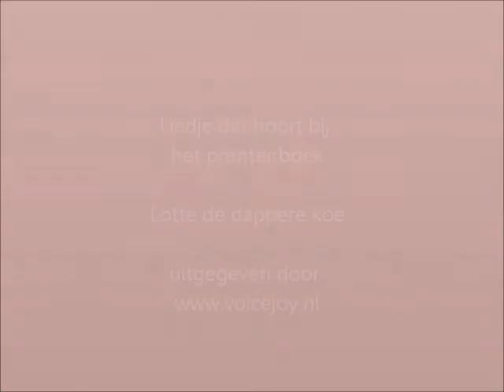Alle huizen zijn groot behalve van... Liedje bij het prentenboek Lotte en de dappere koe.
Picto-zinnen van dit liedje kan je terug vinden in het prentenboek Lottededapperekoe uit de serie klankenland. Leuke manier om het abstracte begrip "behalve"aan te leren.